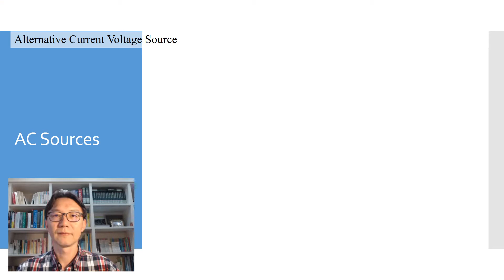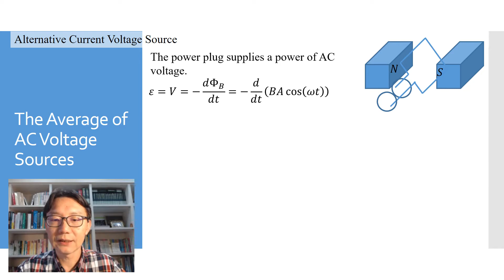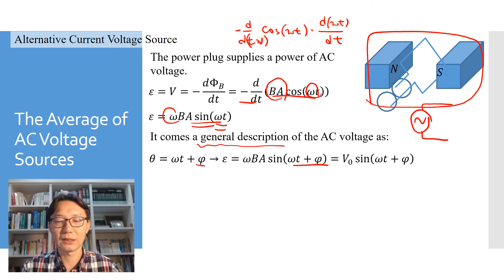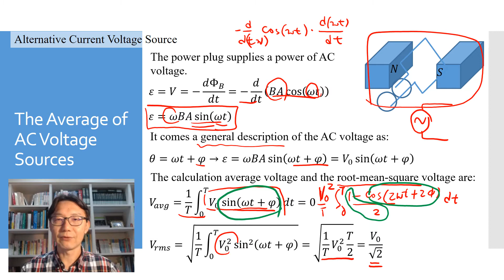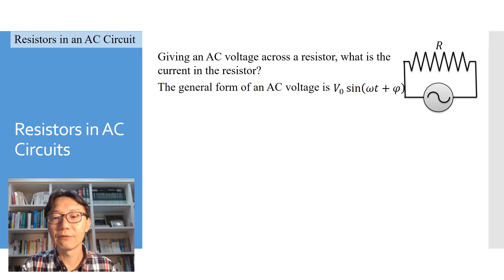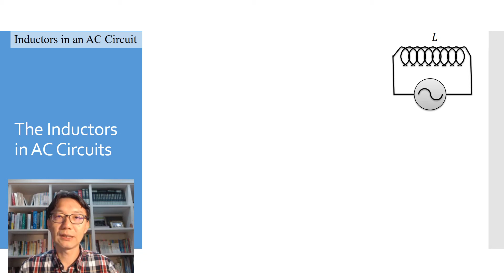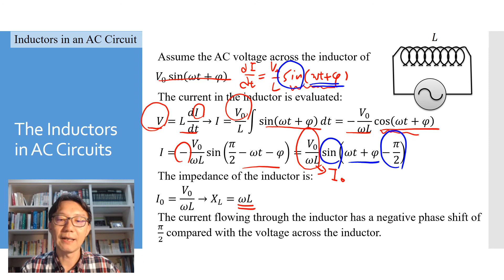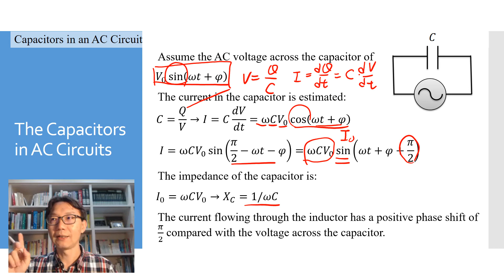Lec39 物理(二) 交流電、交流電路中的電壓、交流電路中的電阻、交流電路中的電感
32.1交流電
32.2交流電路中的電壓
32.3交流電路中的電阻
32.4交流電路中的電感
授課教師：電子物理系 簡紋濱老師